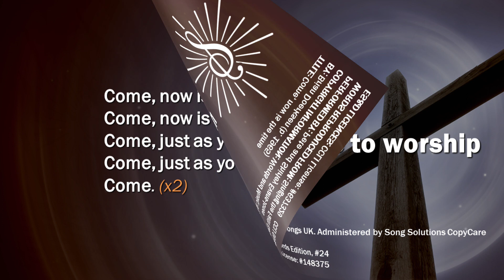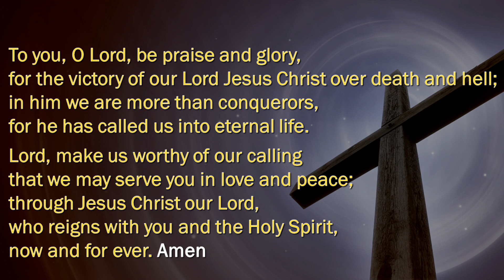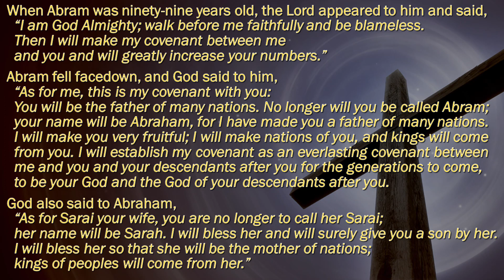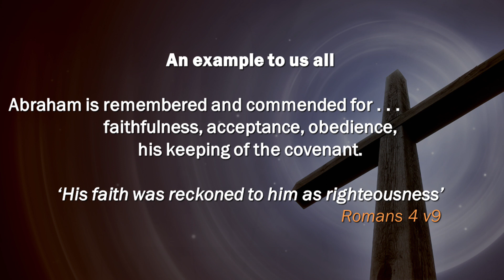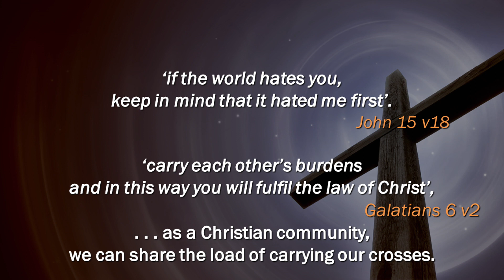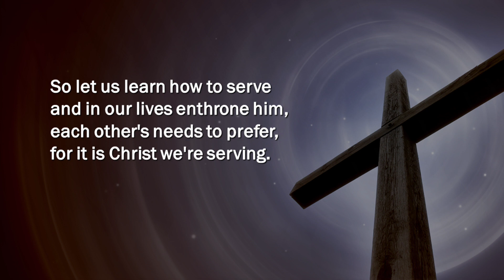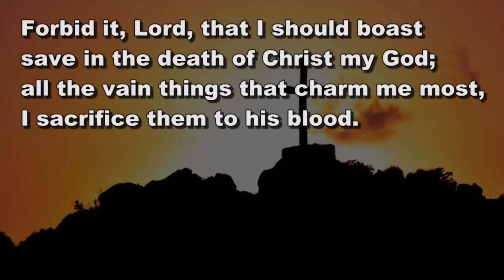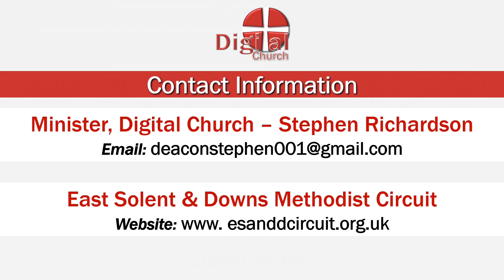A service from DIGITAL CHURCH - for week beginning 25 February 2024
This DIGITAL CHURCH service is from THE EAST SOLENT & DOWNS METHODIST CIRCUIT and has been prepared by Fran Jenkins. The service includes Bible readings, a reflection on the readings, prayers, and hymns/songs.

The East Solent and Downs Methodist Circuit website address is

PLEASE NOTE: The next service will be available for week beginning Sunday 3rd March 2024.